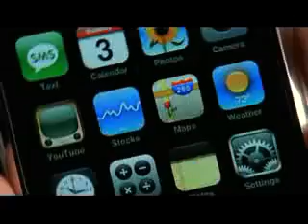Apple iPhone Calamari